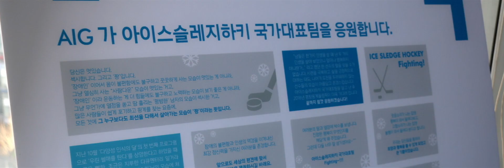더 높은 목표! 강한 믿음! [파라아이스하키]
파라아이스하키 홍보영상!
김홍준 선수와 한민수 감독의 진솔한 인터뷰까지
함께 시청하러 가보시죠!